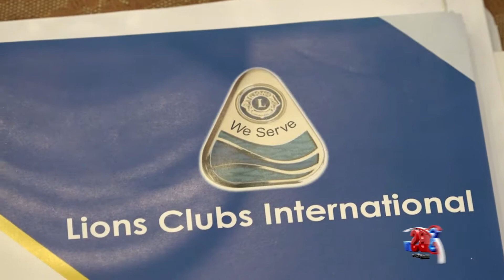3rd Quarterly Multiple District Cabinet Meeting MD 305, Islamabad